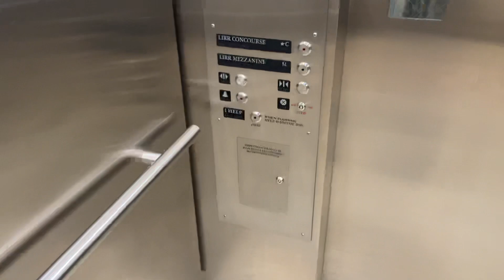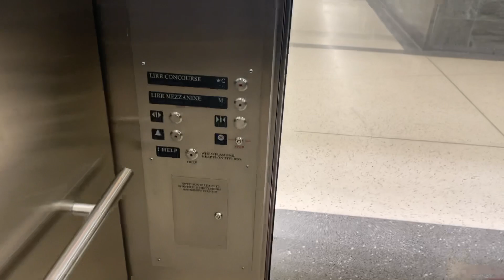Neat Schindler Traction Elevators @ Grand Central Terminal LIRR Platfoms - New York City, NY.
TECH SPECS:
Brand: Schindler
Model: N/A
Drive: AC Geared Traction
Year Installed: 2022
Floors Served: 2
Capacity: 5000 lbs
Speed: 350 FPM
Doors: Center Opening

FIXTURES:
Buttons: Innovation Bruiser NEMA4x
Indicator: CE SH322
Lanterns: Innovation VR